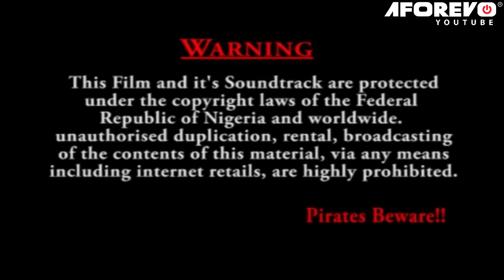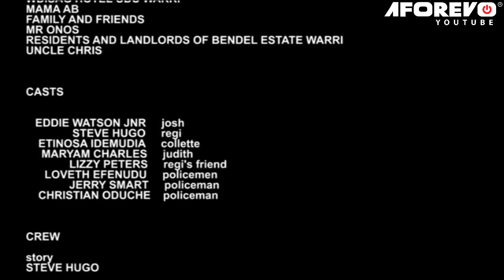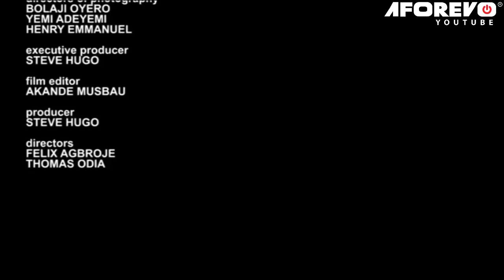BITTER SWEET LOVE (Eddie Watson & Etinosa) - Brand New 2023 Nigerian Movie